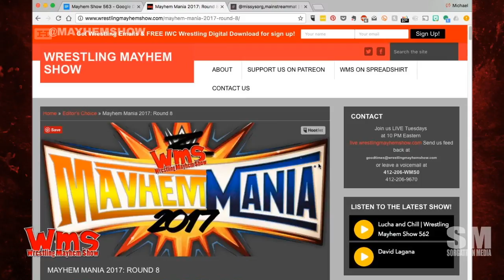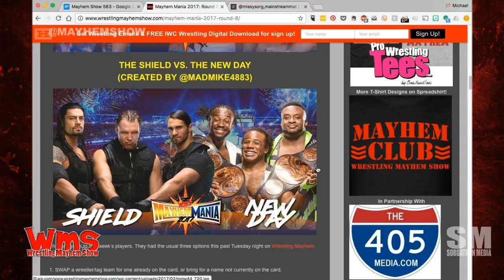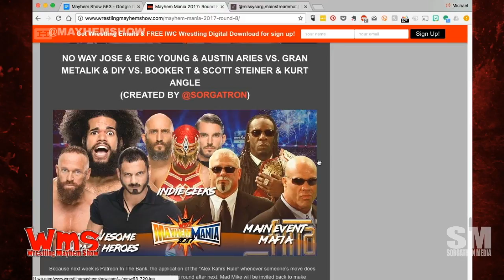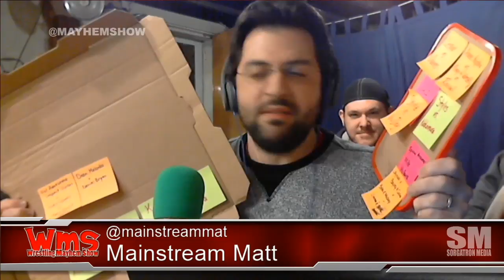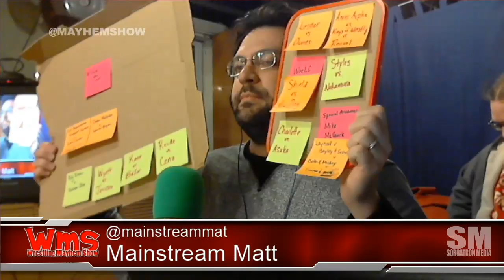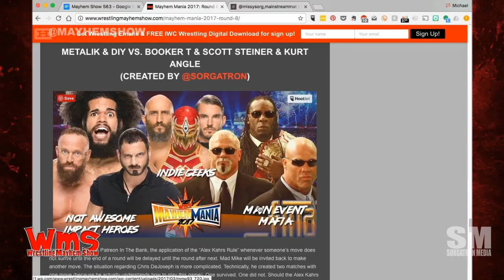Wrestling Mayhem Show 563: Patreon in the Bank